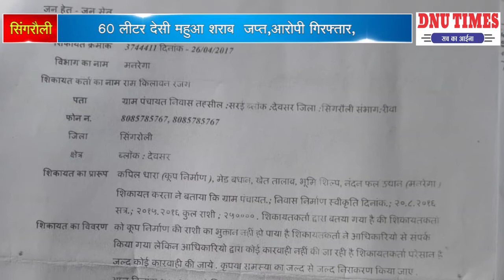DNU TIMES NEWS NETWORK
60 लीटर देसी महुआ शराब  जप्त,आरोपी गिरफ्तार